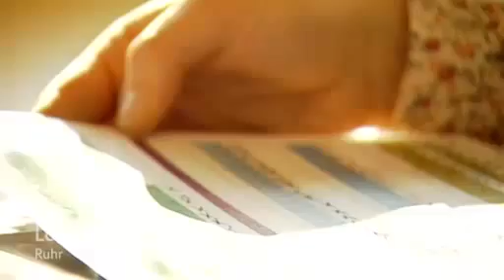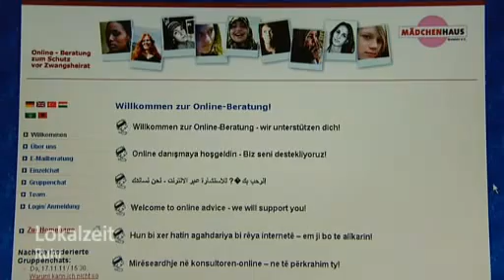Das Ja-Wort unter Druck - Muslimische Zwangsehen in Deutschland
Das Ja-Wort unter Druck
Auch im Ruhrgebiet werden Mädchen zur Ehe gezwungen. Betroffen sind hauptsächlich Mädchen mit türkischer Zuwanderergeschichte, aber auch aus dem Libanon, Irak und dem Kosovo. In Gelsenkirchen beschäftigt sich ein Fachtag mit dem Thema. Ein Netzwerk informiert über Zwangsehen.

Zum Jawort genötigt
Die meisten Opfer von Zwangsehen in Deutschland haben einen deutschen Pass und stammen aus religiösen Migrantenfamilien - zu diesem Ergebnis kommt eine neue Studie des Familienministeriums. Eine Zahl sticht besonders hervor: Nahezu 30 Prozent der Opfer sind minderjährig.

Zwangsheirat/Zwangsehe
Eine Zwangsheirat liegt vor, wenn Braut oder Bräutigam die Ehe nicht aus freiem Willen eingehen. Die davon abzugrenzende arrangierte Heirat wird zwar von Verwandten initiiert oder von Ehevermittlern arrangiert, aber meist im Einverständnis der Ehepartner geschlossen. Die Kinderheirat ist ebenfalls eine Form der Zwangsehe, da sie nicht durch die Entscheidung mündiger Ehepartner zustande kommt.

Information - Vernetzung - Beratung
Von TERRE DES FEMMES - Dieses Internetportal dient Ihnen als Informationsquelle zu Gewalt im Namen der Ehre und Zwangsheirat.

Das Mädchenhaus Bielefeld
Das Mädchenhaus Bielefeld. e.V. berät und unterstützt Mädchen und junge Frauen, die sich in einer schwierigen oder bedrohlichen Lebenslage befinden. Der Schwerpunkt der Arbeit liegt in der Unterstützung von Mädchen und jungen Frauen, die sexualisierte, körperliche und seelische Gewalt erlebt haben.